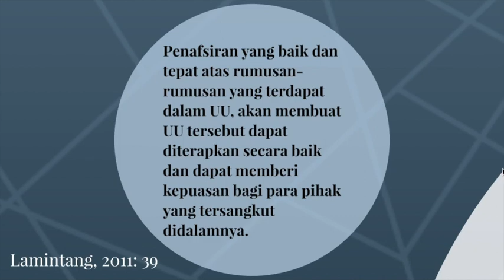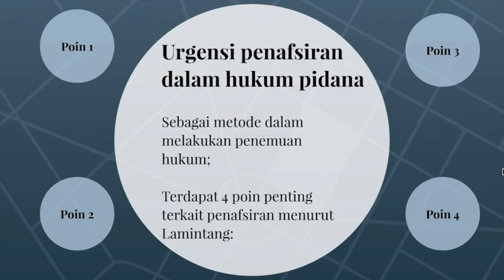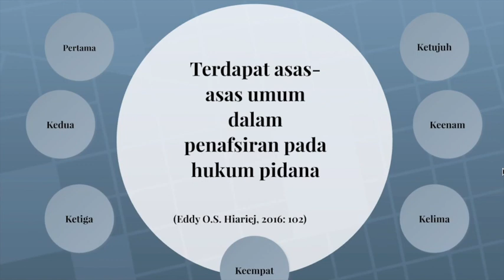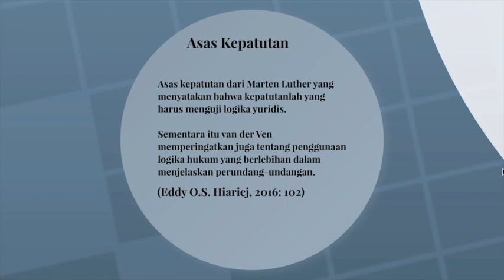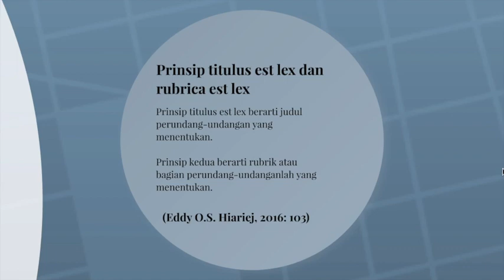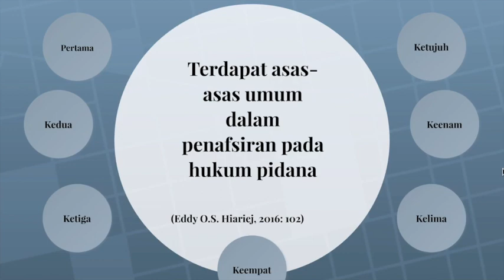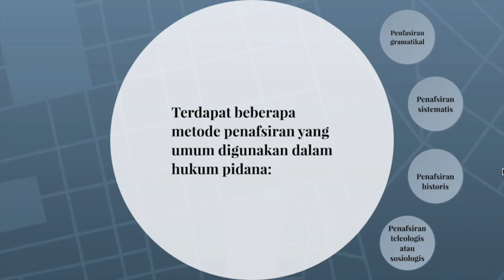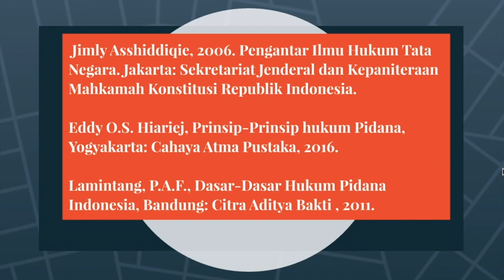Hukum Pidana 6: Penafsiran Ketentuan Pidana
Merupakan materi perkuliahan matakuliah Hukum Pidana bagian yang keenam. Tayangan kali ini membahas tentang penafsiran ketentuan pidana.
Semoga materi ini bermanfaat terutama bagi adik-adik mahasiswa yang sementara mempelajari hukum pidana.

Dr. Wenly R.J. Lolong, S.H., M.H., C.L.A.
Prodi Ilmu Hukum FIS Universitas Negeri Manado